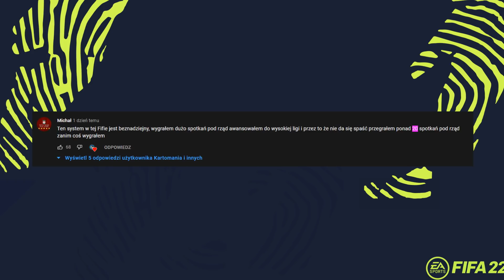FIFA 22 - Dzięki Wam wbiłem Elitę w Division Rivals i...